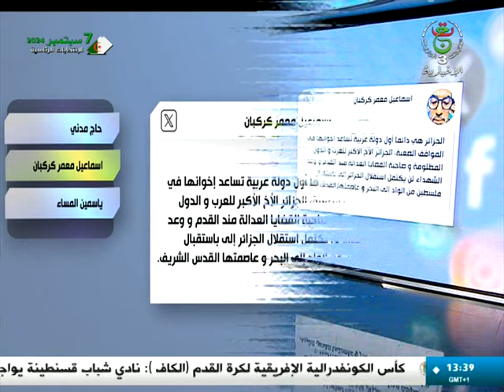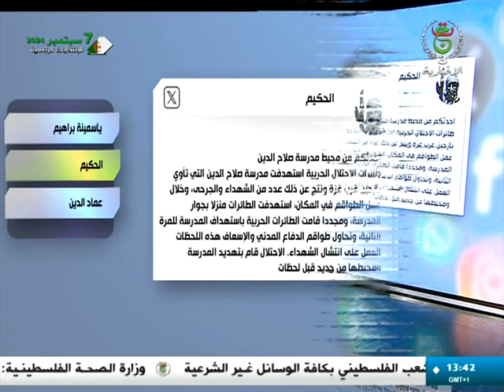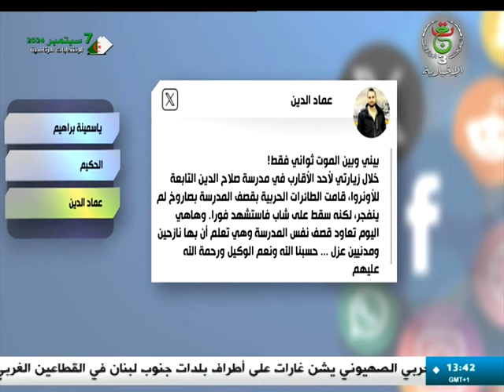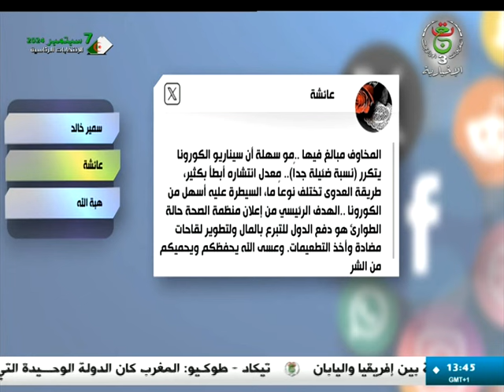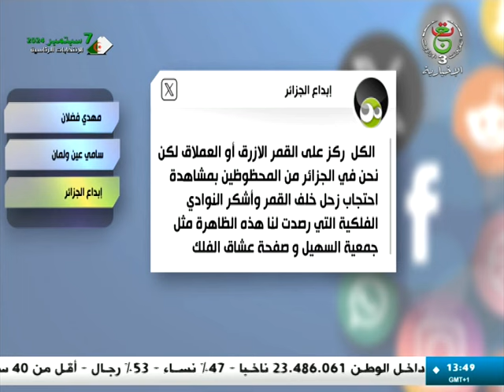متابعون - الأحد 25 أوت 2024